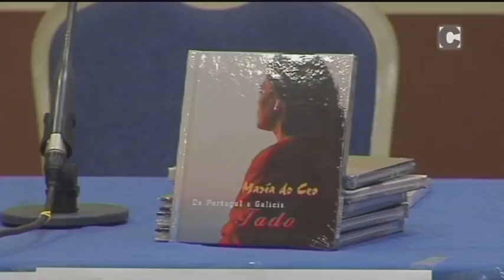Las Noches de Ana II 29/01/16